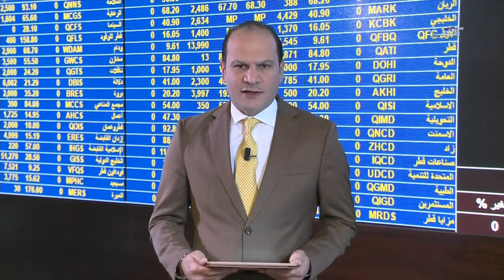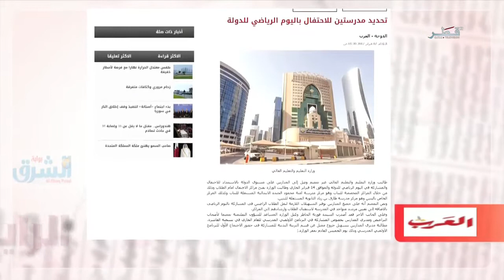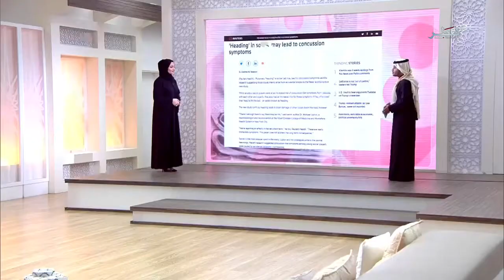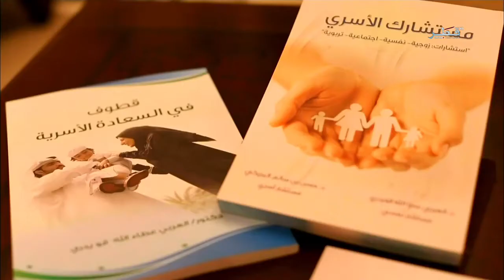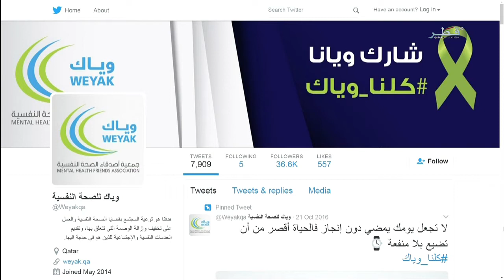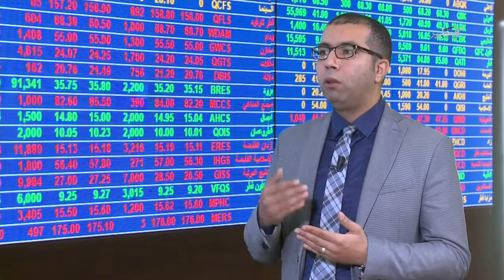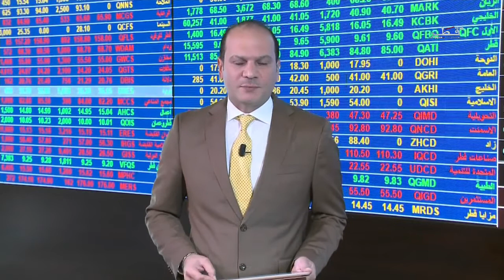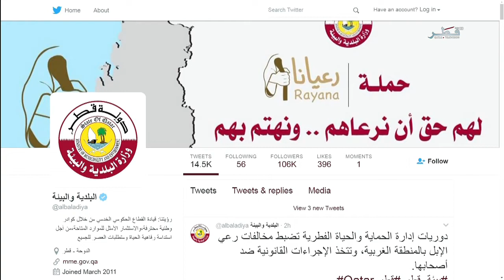في الضحى - الموسم 5 - الحلقة 299 - الثلاثاء 07/02/2017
الثلاثاء  :  7  /2 /  2017 م
تقديم :  نايف المسلماني + شوق النقدي
 في الفقرة الاولى من برنامج في الضحى تطرقنا للحديث حول فعاليات جمعيات اصدقاء الصحة النفسية في قطر خلال اليوم الرياضي.
وفي الفقرة الثانية  تحدثنا عن حملات وزارة البلدية والبيئة  للحفاظ على سلامة البيئة ومنها حملة رعيانا وحملة مكافحة الكتابة على الجدران في قطر.
وفي الفقرة الثالثة تناولنا الإضطرابات النفسية الخاصة بالنساء..
الضيوف:
السيد محمد سالم مسؤل قسم المتطوعين في جمعية أصدقاء الصحة النفسية وياك
السيدة سلسبيل زايد متطوعه في جمعية أصدقاء الصحة النفسية وياك
السيد خلف عجلان العنزي مدير العلاقات العامة والاتصال بوزارة البلدية و البيئة..
الدكتورة موزة المالكي استشاري نفسي